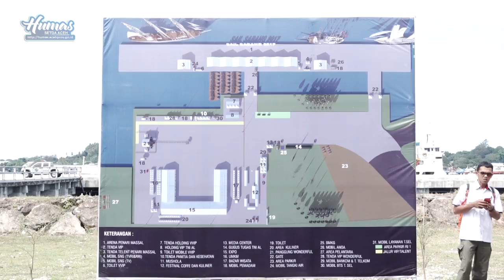IRWANDI YUSUF DAMPINGI MENPAR PANTAU KESIAPAN SAIL SABANG 2017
SABANG | Gubernur Aceh, Irwandi Yusuf menghadiri Rapat Koordinasi Persiapan Sail Sabang 2017, di Balaikota Sabang, Selasa 21 November 2017. Sebelum melaksanakan rapat, gubernur bersama Menteri Pariwisata Arief Yahya, terlebih dahulu meninjau lokasi acara, yaitu di pelabuhan CT-3 milik BPKS Sabang.